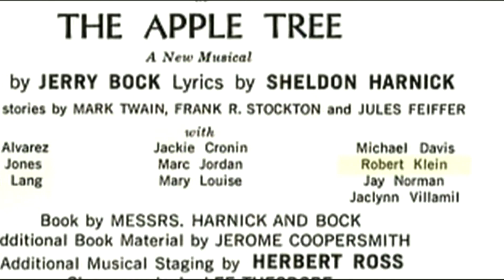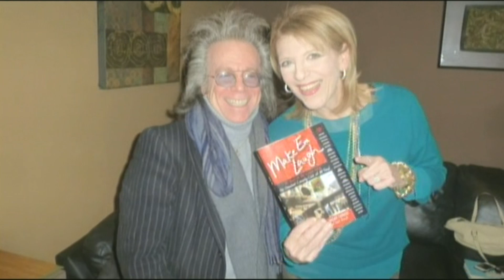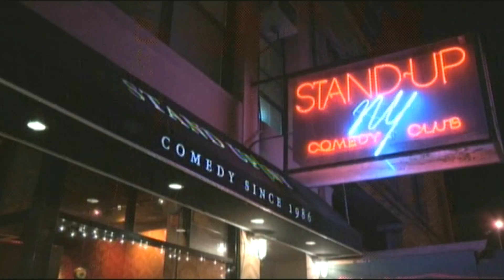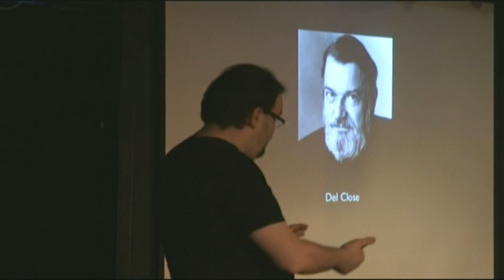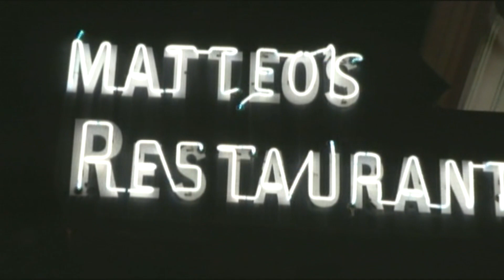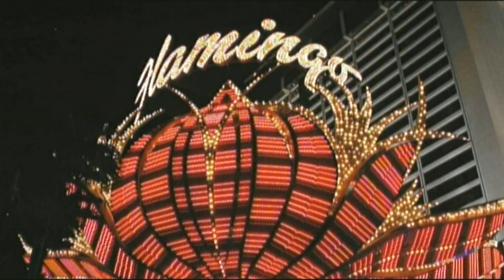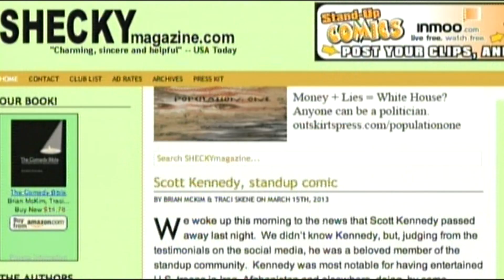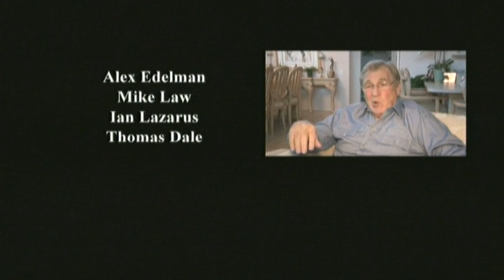The Business Of Comedy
Produced and Directed by Gary Licker.

In the 1990's, the comedy boom came to a crashing halt as clubs across America closed its doors. What forces were in play to cause this unceremonious crash? How has the business of comedy rebounded in the 21st century?

The Business of Comedy talks to the early pioneers of the comedy club scene and reveals inside information from the club owners, comics, bookers and agents that drive this business,

The famous and not-so famous who work their craft and take The Business of Comedy seriously.

With special appearances by Robert Klein, Susie Essman, George Wallace, Shecky Greene, Brian McKim, Traci Skene, Jeffrey Gurian and Howie Walfish and Chris Monty.